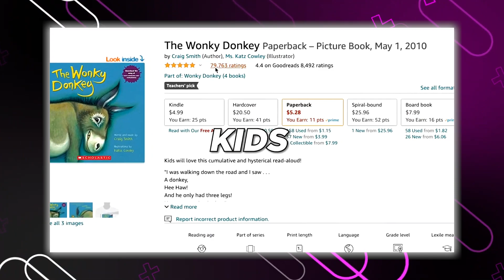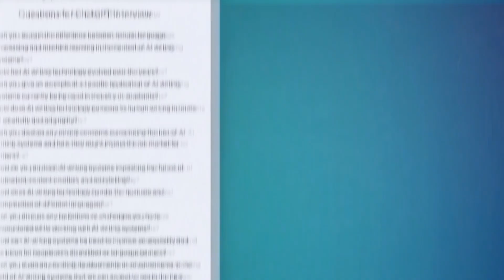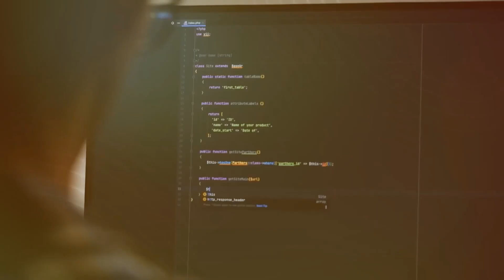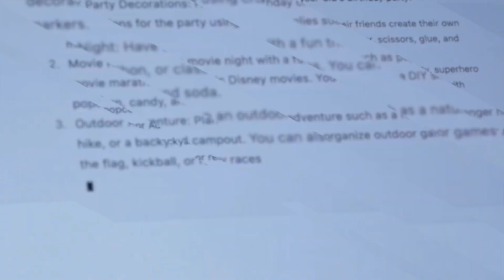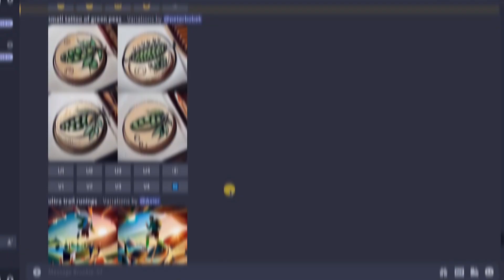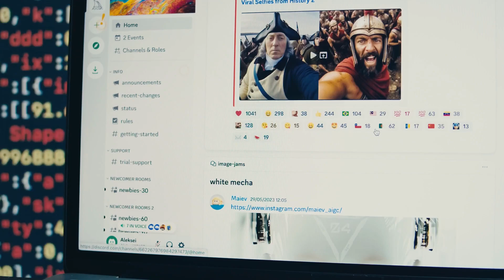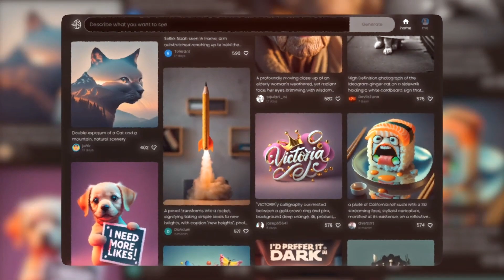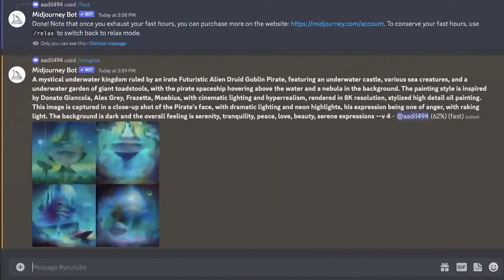How To Make Money With ChatGPT & MidJourney While You Sleep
We are all shocked by the latest advances in artificial intelligence. What can we do with this great tool that lets us quickly and easily make content that looks like it was written by a person? Can you use it to change your work and make it better? If you can do it, this is the best way to start making passive cash. Surprisingly, chatGPT can also make pictures for it.